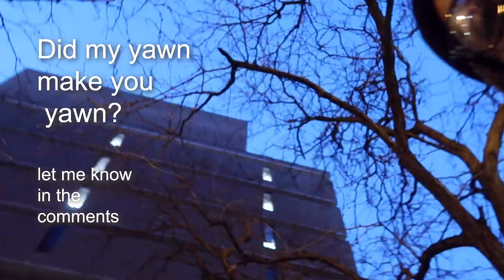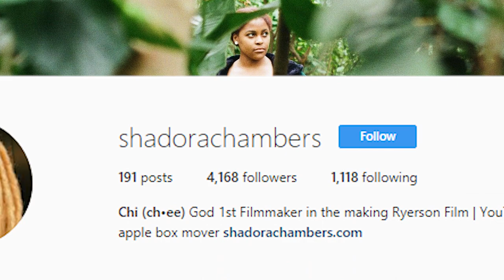#80 ONLY $2.00 IN HER BANK ACCOUNT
This whole being consistent thing is something else lol this week really got away from me. Anyway, I managed to uploaded this vlog on Saturday at about 10pm Honolulu time. So... I mean... I still technically uploaded on Saturday.

just trynna make Dad and uncle Trey proud :P
a vlog shot and edited by: Shadora Chambers